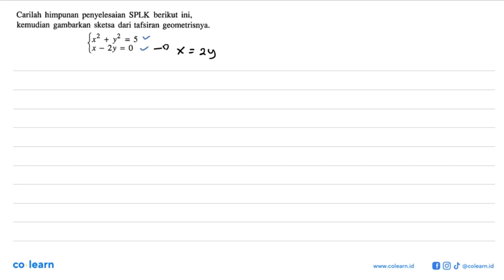Carilah himpunan penyelesaian SPLK berikut ini, kemudian gambarkan sketsa dari tafsiran geometri...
Carilah himpunan penyelesaian SPLK  berikut ini, kemudian gambarkan sketsa dari tafsiran geometrisnya + = 5 2? x _ 2y = 0

Topik atau Materi: Sistem Persamaan Dua Variabel (Linear-Kuadrat) - Sistem Persamaan Dua Variabel - ALJABAR - Matematika Kelas 10 SMA - K-2006

00:00 : Bedah Soal
01:00 : Konsep, rumus dan pengertian Sistem Persamaan Dua Variabel (Linear-Kuadrat)
01:18 : Langkah penyelesaian soal
03:55 : Jawaban akhir
04:25 : Penutup